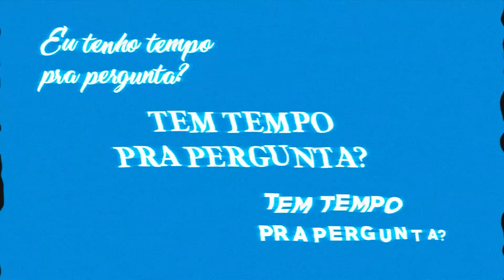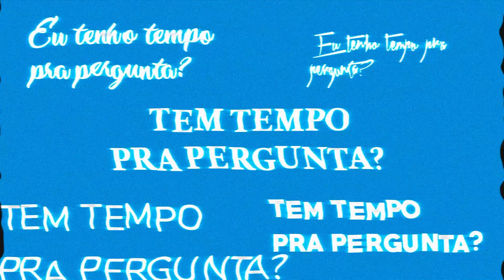É preciso se permitir dizer que você não sabe! - Devs na Sala - Luciano Martins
Cortes do Podcast Tem tempo para pergunta? - Ep #10 - Papo com Taís Silva e Fernando Sedrez - Devs na Sala by Luciano Martins